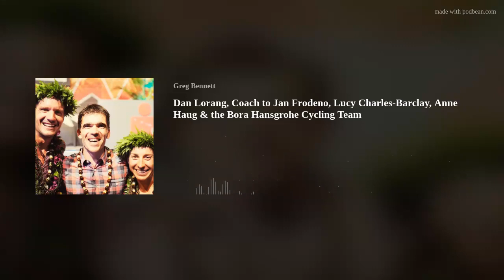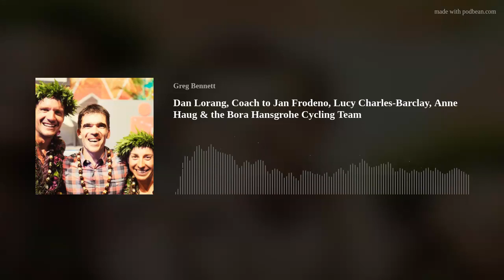Dan Lorang, Coach to Jan Frodeno, Lucy Charles-Barclay, Anne Haug & the Bora Hansgrohe Cycling Team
Dan Lorang joins me once again on the show. Dan is one of the greatest endurance coaches on the planet.He was last on the show in episode 31, last August. That episode was one of the most downloaded episodes in 2020 and is still in the top ten most downloaded to date. If you haven’t listened to that one yet, I encourage you to do to so.Since then, his athletes have continued to excel and dominate. Notably, Jan Frodeno and his Ironman World Record, Anne Haug and her mind-boggling victory at Challenge Roth, Lucy Charles Barclay, and her recent Ironman 70.3 World title, and all his cyclists in the Bora Hansgrohe cycling team.What an absolute honor and privilege it is to have one of the greatest minds in the world of endurance sport join me for a chat.In this episode, Dan is incredibly forthcoming with sharing his wisdom and his knowledge.Dan gives a quick recap of his journey of how he got to where he is, and then we discuss his athlete's performances in 2021 and get a little more specific on his coaching methodology. There is so much in this episode. Truly outstanding.

Athletic Greens - a FREE year supply of Vitamin D AND 5 FREE travel packs with your first purchase by visiting

for exclusive offers on all Hyperice products or visit at hyperice.com and use the code mentioned in the show

FormSwim Goggles for $15 off - The coupon will be automatically added to the cart.

 "The Greg Bennett Show" -